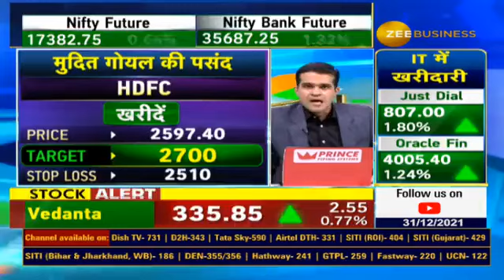Which Sectors You Should Focus For High Return In 2022, What Is Expert's Opinion? | Zbiz Poll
नए साल में कौनसे सेक्टर्स पर रखें फोकस?
ZeeBusiness के महापोल पर क्या हैं एक्सपर्ट्स की राय...
जानिए आशीष चतुर्वेदी से...